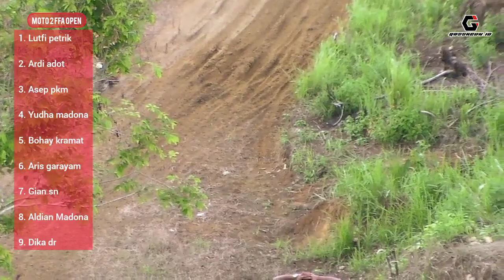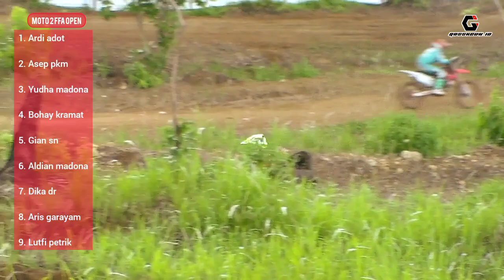Usil BANGET! ASEP PKM Bikin penonton panik duluan